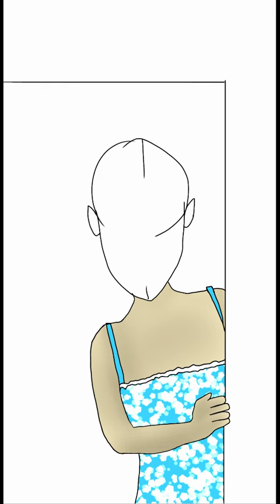Siren Sara Draw In IbisPaint X